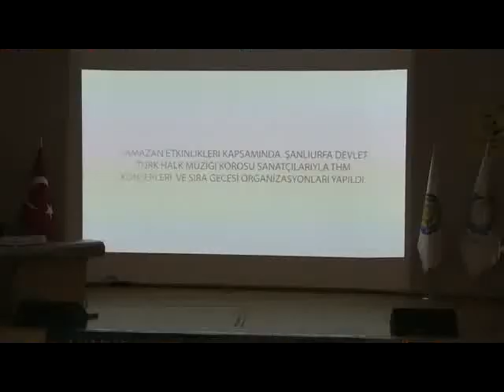DEMİRKOL: KÜLTÜRÜMÜZÜ YAŞATMAK İÇİN YOLA ÇIKMIŞ BİR BELEDİYEYİZ